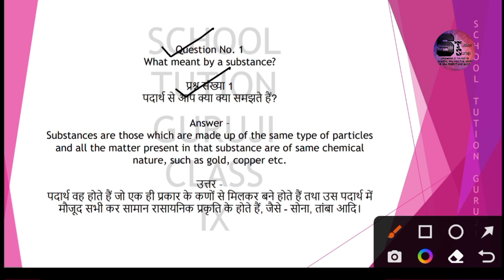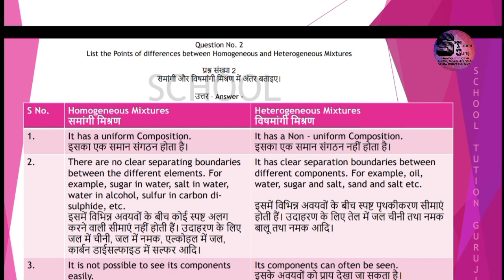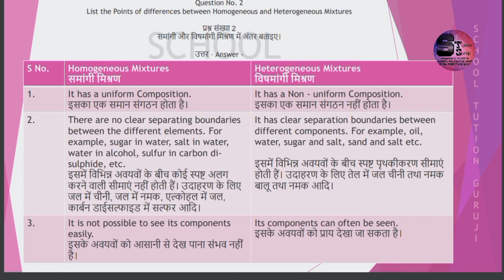Class 9th Sci. Ch 2 Is Matter Around Us Pure कक्षा 9 वीं पाठ 1 क्या हमारे आस-पास के पदार्थ शुद्ध है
NCERT INTEXT QUESTIONS